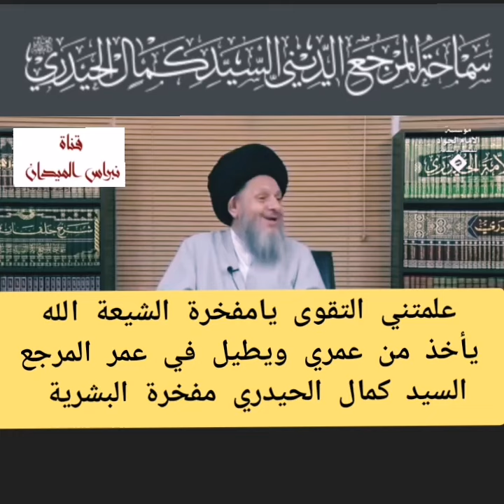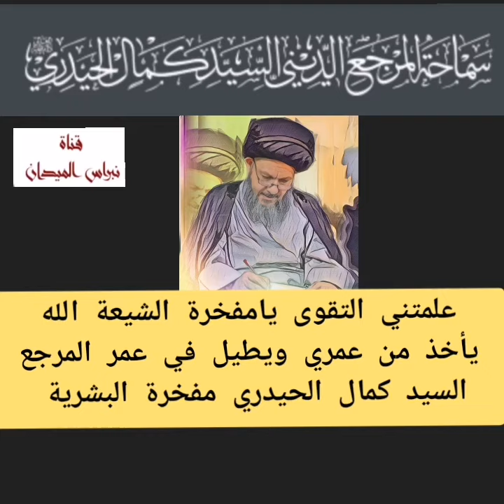المرجع السيد السيستاني تأثر بشخصية المرجع السيد كمال الحيدري والدليل أصدر فتوى جديدة السنة مسلمون